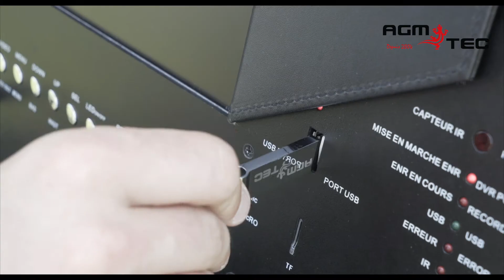Système portable d'inspection vidéo poussée